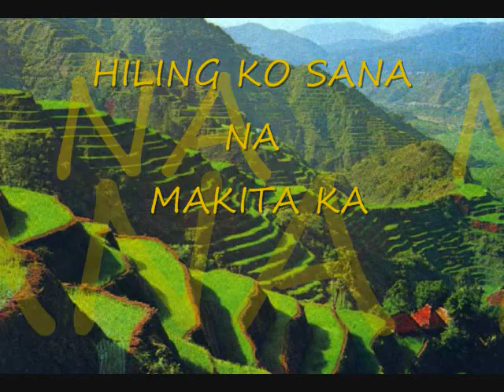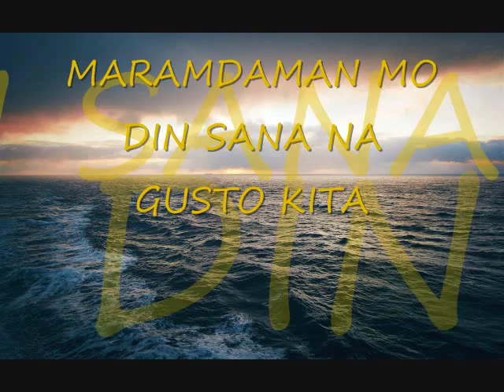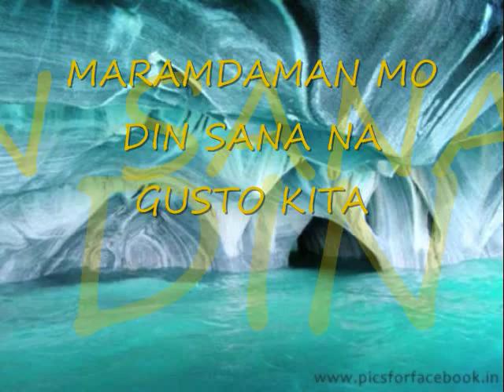what makes you beautiful tagalog version by ramel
char2 lang walang magawa